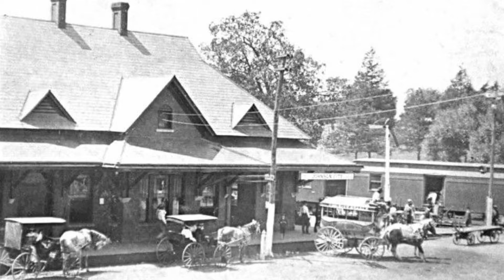Wendys Spicy Chicken Sandwich Pringles paired with YeeHaw Dunkel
This was yet another pairing with Pringles. We got these a while ago and finally threw them into the rotation. Another collab with Wendys….presenting the Spicy Chicken Sandwich. It was about this time last year that Pringles did the Baconator collaboration.

Pringles is making it happen with the Wendy’s flavors. We both thought they were chickeny and spicy just like the sandwich. Giving this a 8 out of 10 for flavor.

Not sure the pairing was the best…one of the last beers in the fridge that didn’t have a pairing mate.

The beer on its own was superb. I am partial to dark beers and this dunkel had caramel notes with a smooth chocolate finish and  velvety mouthfeel.

The Yeehaw brewery looks like a fun place to hang out if you are looking for a cool brewery in Tennessee. We will definitely be going there if we get back.

At Double Dippin and Sippin we combine our passion for new chip flavors from around the world and attempt to pair it with the perfect craft beer!

Beer Apps we check all the time for the best new beers from around the country: